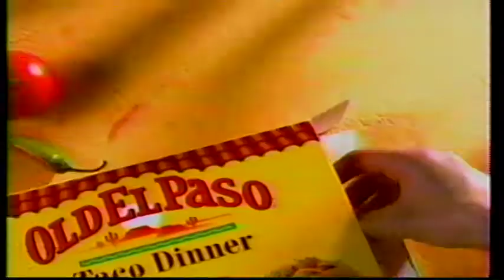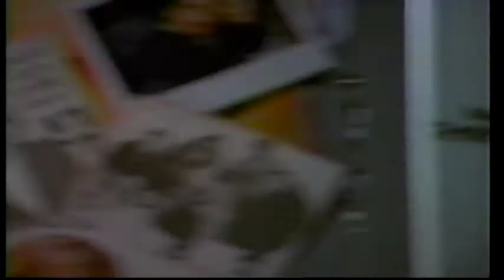90s Commercials (1997)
Commercials on USA (1997)

Baywatch
Neutrogena Multi-Vitamin Acne Treatment
Ultra Joy
Old El Paso Taco Kit
J.G. Wentworth
Saved By The Bell: The New Class/USA High
"Webster" Commercial Bumper